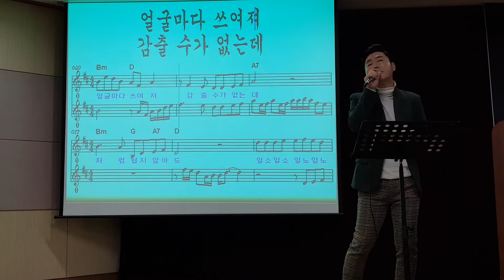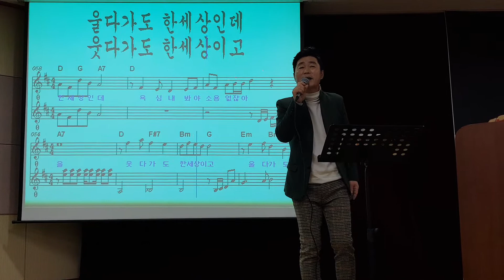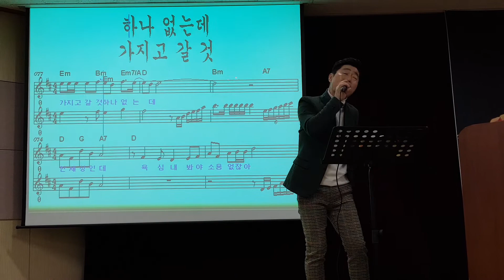일소일소 일노일노 ㅡ 가수 신유